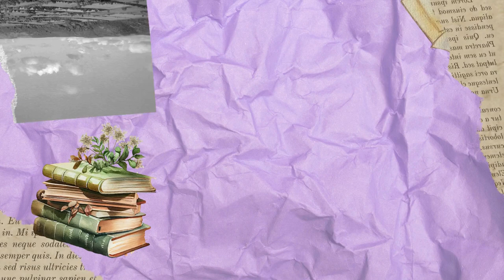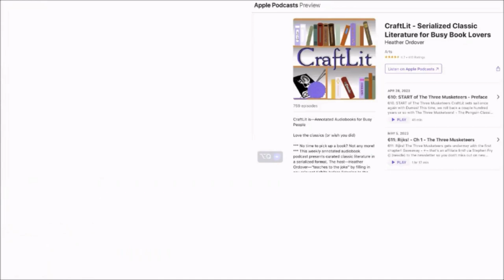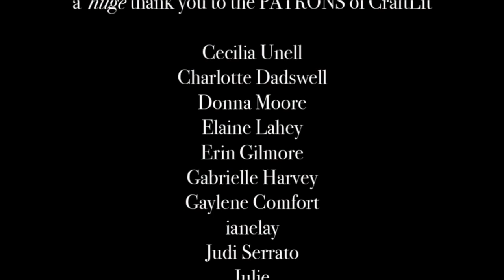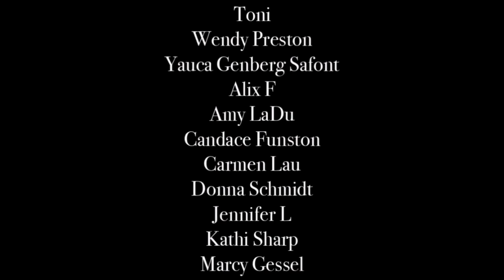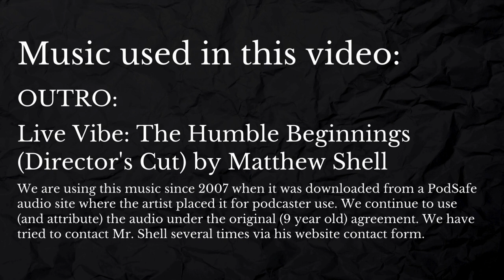Junebugging in January!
We are getting closer to the end of The Three Musketeers, with next week being the final episode and where all the loose ends get tied up! But first, Milady's gotta do some sort of spring cleaning at this convent first.

Book talk begins @ 21:05

CraftLit Bulletin Board

CraftLit in Denmark and Sweden Tour (May 20-30, 2024)

Get on a plane and go through the artistic and literary heart of Denmark and Sweden with Heather! Visit the childhood home of Hans Christian Andersen to enchanting landscapes that have inspired world-famous authors, we promise this Nordic adventure will be worth it 😁

Feedback:
You can ask your questions, make comments, and let us know what you do when you listen to CraftLit! Let your voice be heard.

FOR FB EVENT TUES
Please Register here to get the meeting link for the FREE weekly chat

FOR FB EVENT THURS
Please Register here to get the meeting link for the FREE ongoing weekly chat